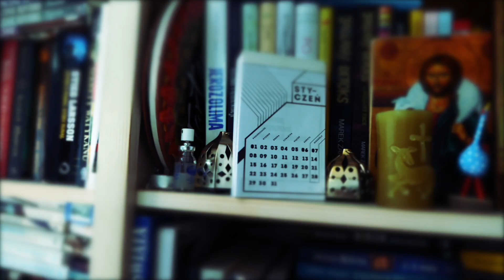Wstawaki [199] Powolutku